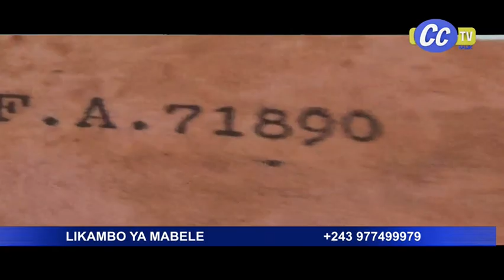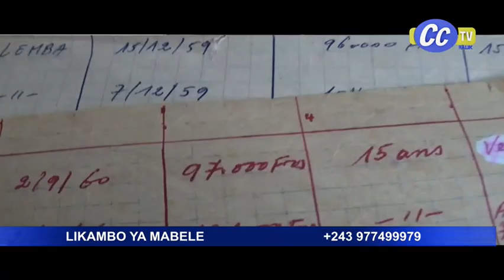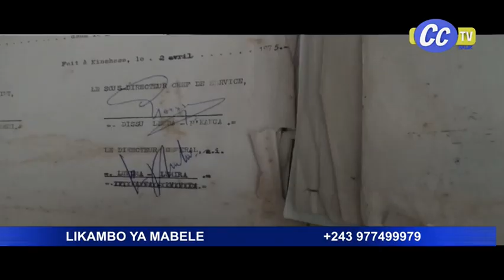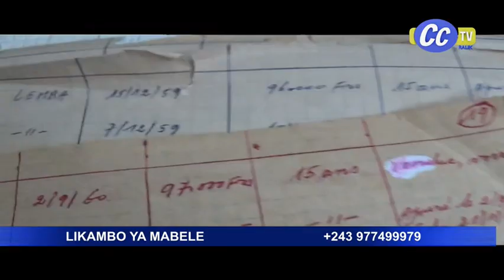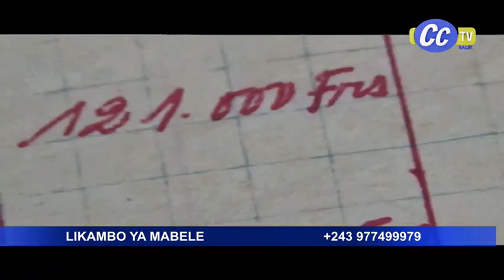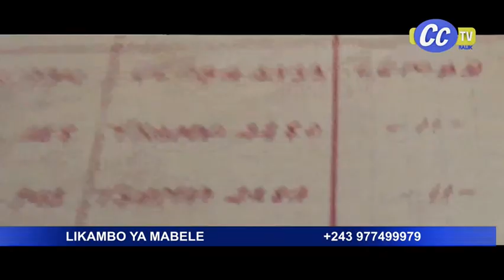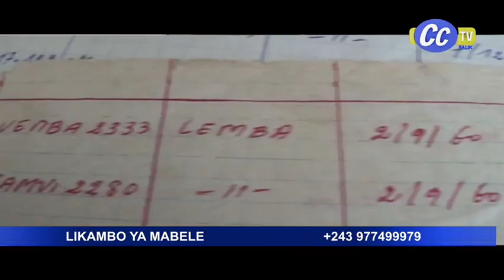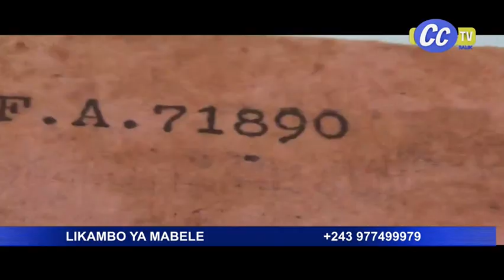LIKAMBU YA MABELE DU 12 10 2024 ; PROCEDURE NORMALE POUR OBTENIR LES DOCUMENTS PARCELLAIRES